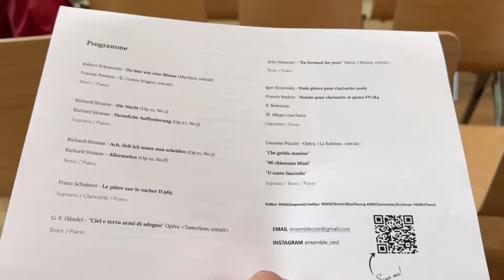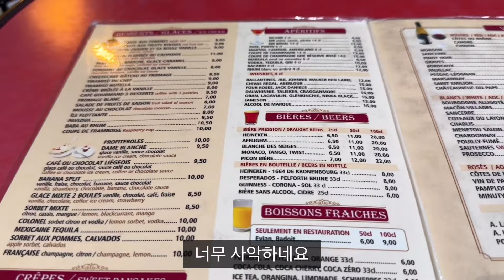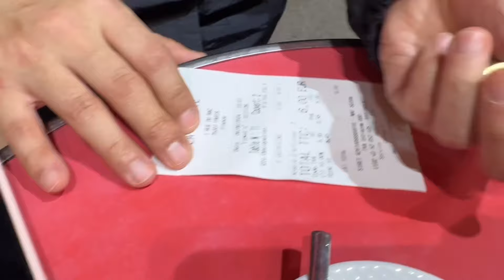초여름 파리에서 한국 갈 날을 기다리며 …🇫🇷🇰🇷| 파리사는 뮤지션의 일상 브이로그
파리는 아직 하나도 안더운데 한국은 이미 많이 덥다고 그러던데 괜찮으신가 요?
7월 첫주째에 한국에서 공연이 있을 예정이에요
곧 한국에서만나요

7월 5일 금요일 PM 7:30 경복궁 클래식

7월 6일 토요일 PM 5시 충남 에제르 아트홀

자세한 예매 내용은 유투브커뮤니티나 인스타그램(@ujin_ko) 공유해드리겠습니다

감사합니다

오늘 공연하신분들의 인스타그램입니다.( @ensemble_cest )

아래 유투브에서 들으실수 있습니다 :)